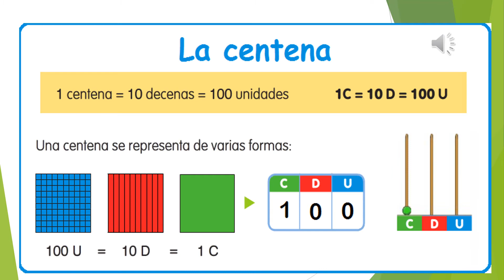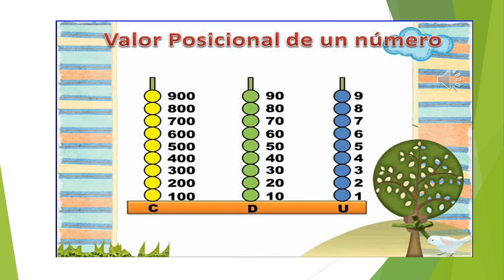IEP SOLIMANA- AULA 5 AÑOS - LA CENTENA- 28-09-2020